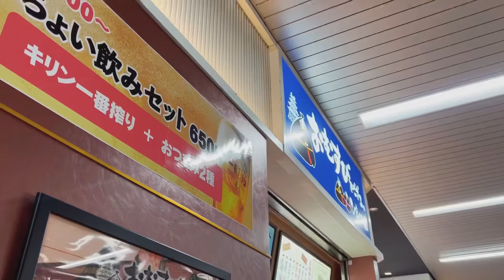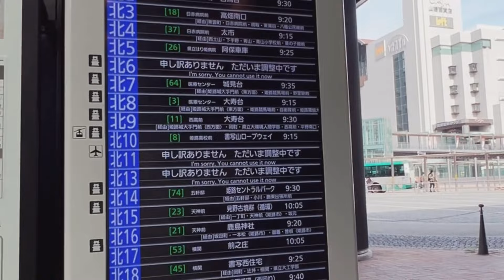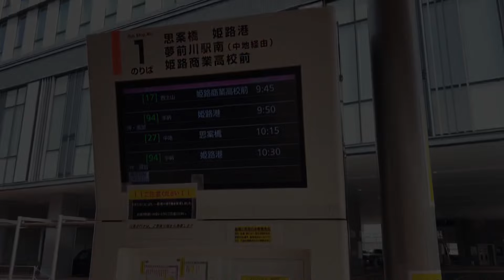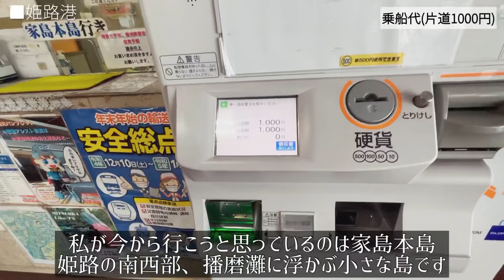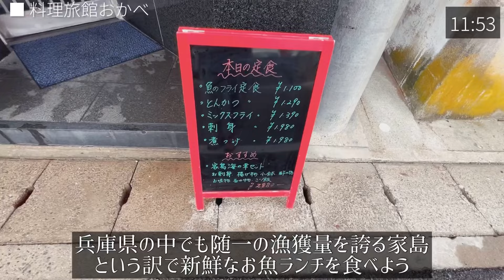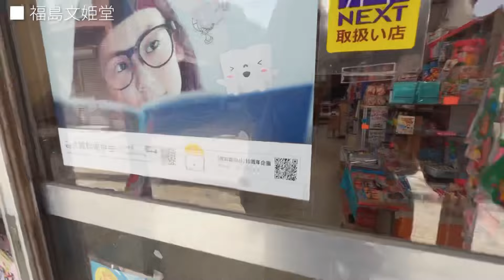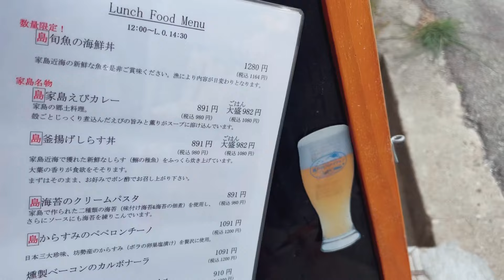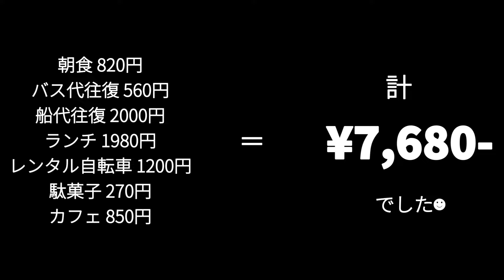SUB【女ひとり旅Vlog】姫路から約３０分！日帰りで行ける離島・家島でのんびり癒される休日Vlog/観光/グルメ/旅動画 ❘ japan travel video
ー
ー

【兵庫旅vlog】姫路・家島
【本日訪れた場所】
●おむすび ひさご

ーーー

ー